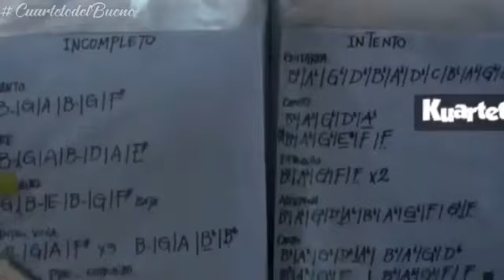A mais bela música romântica